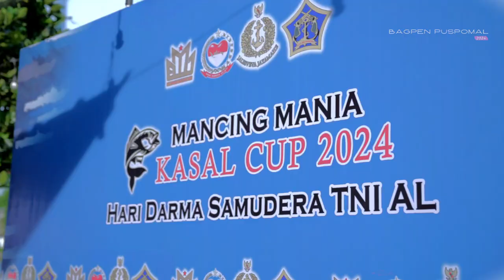MANCING MANIA KASAL CUP 2024